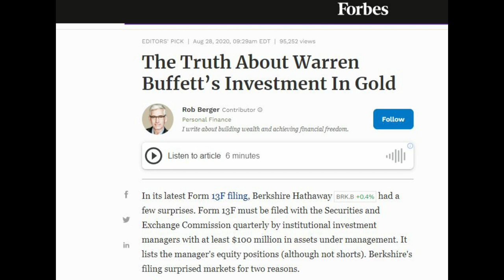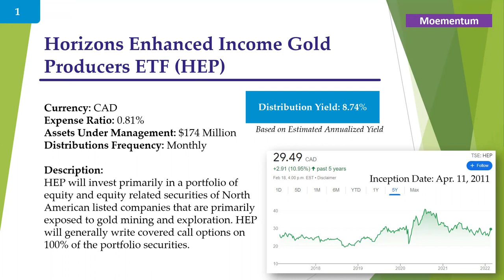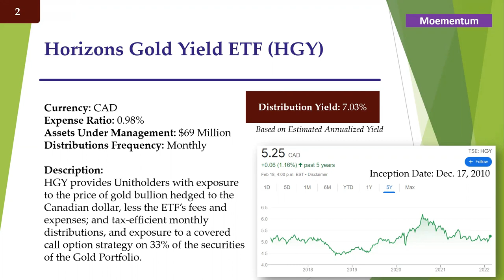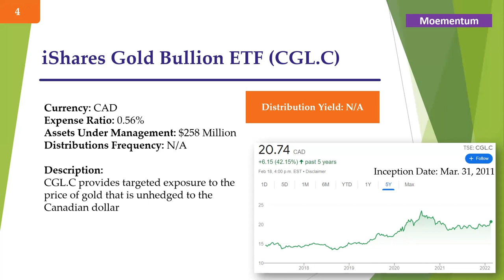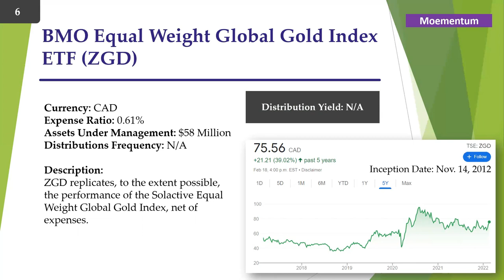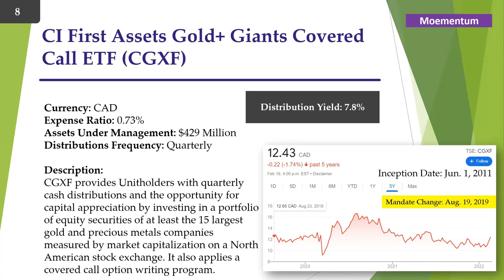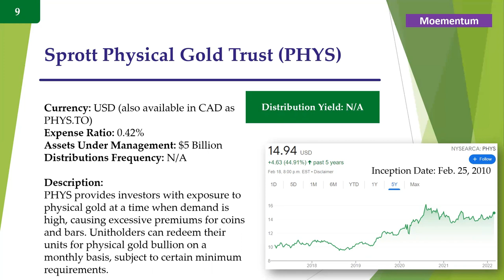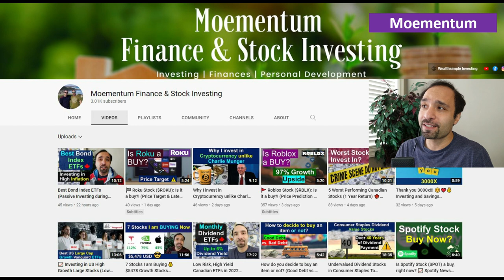How to invest in Gold during High Inflation (Best Gold ETF to Invest in) 🪙💰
With inflation rate rising so fast, many investors are returning to the usual safe harbor investment option: Gold. Gold is one of the largest financial assets in the world with an average daily trading volume of $183 billion. In this video, we'll review 11 of the best gold ETFs (Exchange Traded Funds) that allow you to invest in Gold. These ETFs are available mostly in CAD but one of them is also available in USD.

🌺Download Blossom App for Free to track your portfolio, connect with over 60,000 Canadian Investors, and to see my portfolio & trades!

🔗 Do you invest in Gold or other previous metals as a way to hedge against inflation and to diversify your investments?